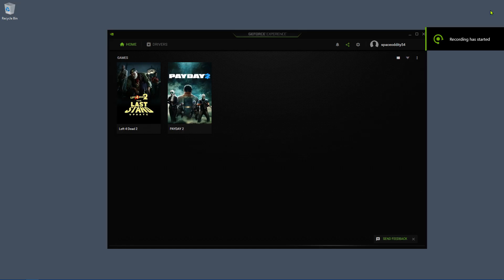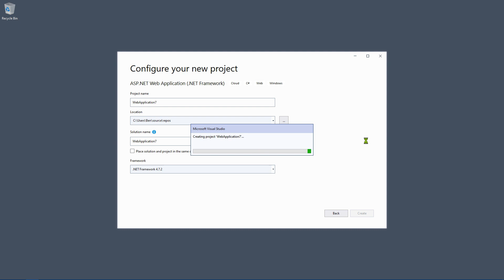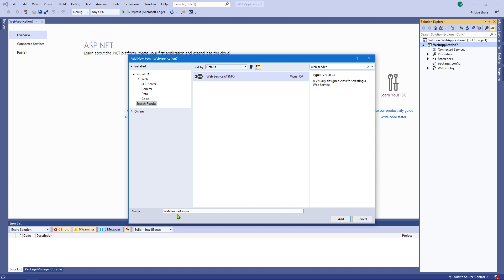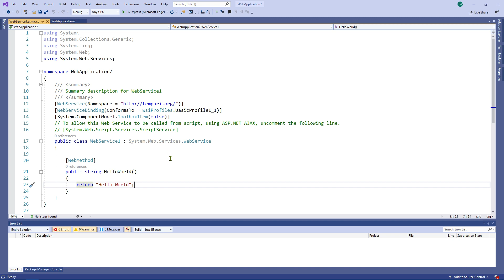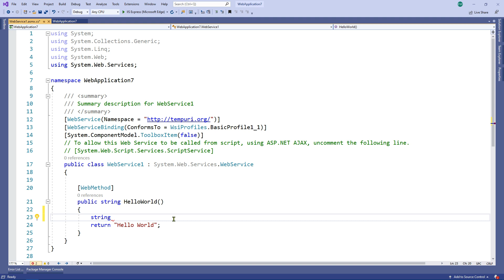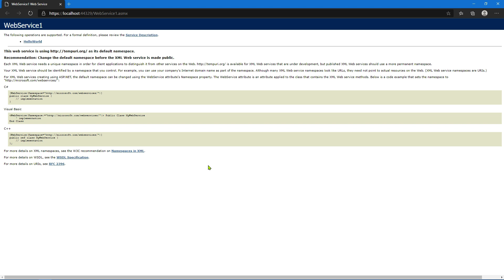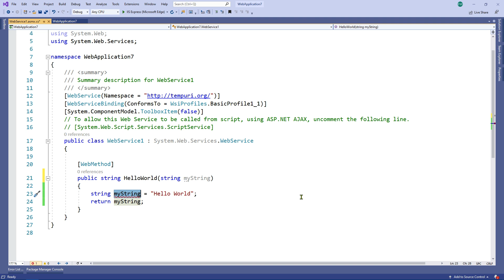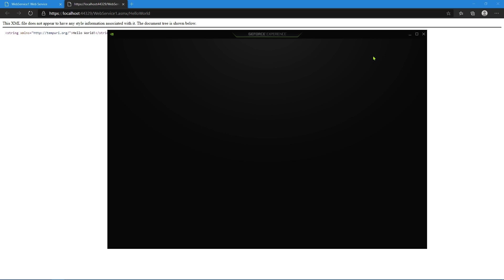C#: Web Service - ASP.NET Web Application (Framework) Hello World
In this video we take a look at how to create your first C# hello world ASP.NET web service application using Visual Studio 2019 and the .NET framework.